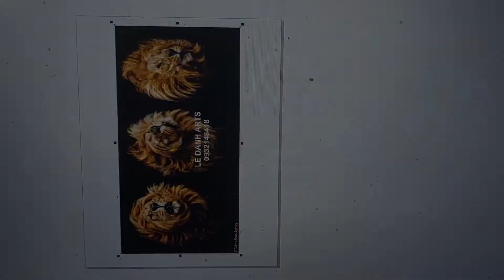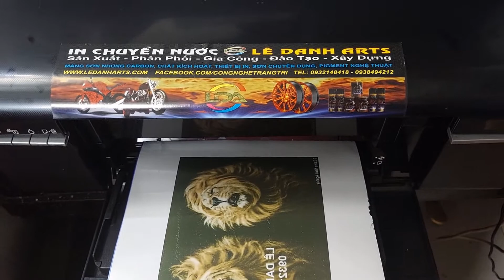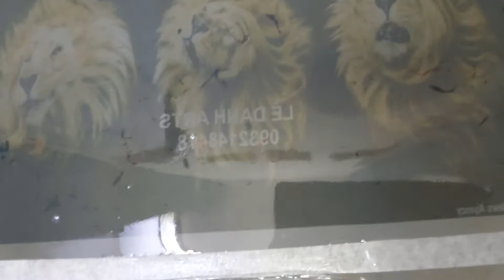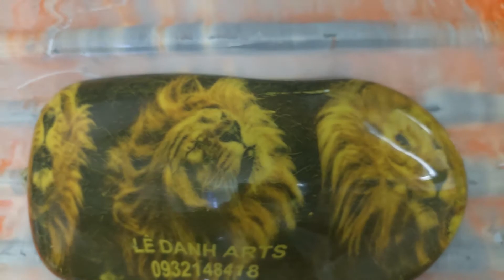QUY TRÌNH IN CHUYỂN NƯỚC CUSTOM SẢN PHẨM SỬ DỤNG MÁY IN PHUN ĐỂ BÀN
Cung cấp màng in chuyển nước, chất kích hoạt hòa tan, nhận gia công các sản phẩm chuyển nước, cung cấp sơn chuyên dụng, chuyển giao công nghệ, tư vấn thiết kế nhà xưởng, trang thiết bị máy móc.
Địa chỉ:
– Cửa hàng : 113 Phạm Văn Chí, Phường 1, Quận 6, TP.HCM
– Xưởng gia công: 2 Phạm Thị Giây, Thới Tam Thôn, Hóc Môn, TPHCM
– Nhà xưởng 2: Số 10, tỉnh lộ 763, Suối Nho, Định Quán, Đồng Nai
– Nhà xưởng 4: 638 Đường 3, Suối Nghệ, Châu Đức, Bà Rịa – Vũng Tàu.

GIỚI THIỆU 2 BỘ COMBO DIPKIT LÊ DANH ARTS SẢN XUẤT

1. Bộ DIPKIT của Lê Danh ARTS sử dụng màng film đã in sẵn hoa văn gồm:
- 2 mét vuông màng phim
- 1 chai kích hoạt
- 1 chai xịt lót
- 1 chai xịt sơn nền
- 1 chai xịt phủ bóng

2. Bộ Dipkit in chuyển nước sử dụng film trắng tự in trên máy in phun A3, A4, KTS gồm:
- 5 tờ phim trắng A3 ( Hoặc 10 tờ A4 )
- 1 Chai xịt kích hoạt định hình.
- 1 chai xịt chất kích hoạt hòa tan
- 1 Chai xịt sơn lót
- 1 Chai xịt sơn màu.
- 1 Chai xịt phủ bóng.

BÁO GIÁ VẬT TƯ CĂN BẢN IN CHUYỂN NƯỚC:
Giá bán lẻ màng:

Nhận thức Hydrographics là một bước tiến vượt trội trong công nghệ sơn phủ trang trí, một phương pháp độc đáo khó thể thay thế, nhận thức được tiềm năng, tính hiệu quả, đa năng, đa dụng của phương pháp này mang lại, Công ty TNHH Công Nghệ Trang Trí Lê Danh đã ra đời, không ngoài tham vọng muốn công nghệ này ngày một phát triển rộng rải hơn, góp phần nâng cao chất lượng thẩm mỹ sản phẩm của các ngành nghề liên quan, đóng góp chung vào nhu cầu phát triển kinh tế, xã hội của đất nước và thế giới.

Chúng tôi có dây chuyền sản xuất toàn diện, gia công chuyên nghiệp sẵn sàng cung cấp dịch vụ chất lượng cao, giá cả hợp lý và hiệu quả nhất cho Quý Khách. Ngoài ra chúng tôi cũng tiến hành mở các khóa ngắn hạn và dài hạn để hướng dẫn cho khách hàng có nhu cầu tìm hiểu công nghệ in chuyển hoa văn tuyệt vời này. Học viên sẽ được trang bị kiến thức căn bản đến nâng cao và được thực hành trên nhiều sản phẩm, kiểu mẫu, chất liệu. Đảm bảo học viên có thể tự làm được và bắt đầu cho kế hoạch kinh doanh của mình thật chu đáo, hạn chế những rủi ro để mang lại sự thành công mĩ mãn, đầu tư thấp, lợi nhuận cao.